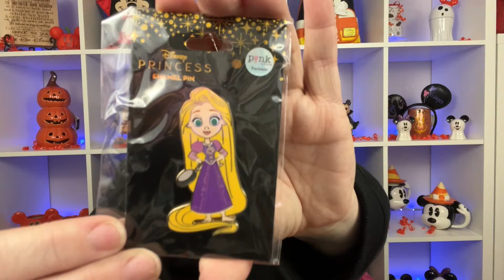Gruesome Twosome Box Swap 2024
My name is Ginger, and my channel is Just Ginger's Love of Disney. I'm a nurse, Disney loving, dog mom to the adorable Lily the Disney Yorkie. I LOVE all things Disney. Stick around for loads of Disney magic and surprises including: Disney Loungefly unboxings, Disney hauls, Jim Shore figurine unboxings, Jim Shore hauls, swap boxes, Bibbidi subscription box unboxings, and so much more!

Hosted by PixieDust & Peaches and Belle’s of Cotton

Swap participants

For photographs of me, Lily the Disney Yorkie, my Disney trips, and so much more, join me on Instagram at:

I love hearing from DISNEY fans of all ages.

Happy Mail and letters can be mailed to:
Just Ginger
2532 Santiam Hwy SE PMB 521

Although my content is Disney based, it’s not geared for children. My content is geared toward like minded adults who are also Disney collectors.